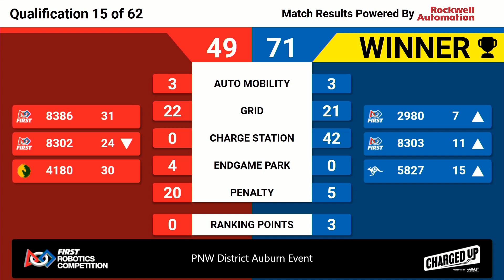Q15 2023 PNW District Auburn Event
2023 FRC PNW District Auburn Event Week #5

Footage of the 2023 FRC PNW District Auburn Event is coutesy of the FIRST Washington A/V Crew